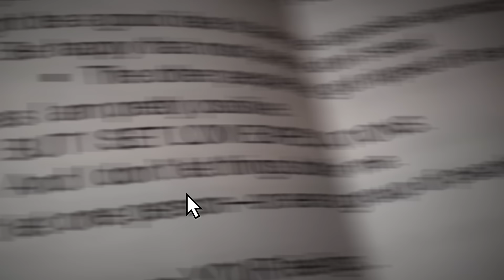Sour Grapes and Copping Out. This is How You Know...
Flipping over the Chess Board. Sour Grapes.

Finishing what you started when you're so close to the goal.

Keeping a secret for your boss about spying on your colleagues.

Coworker still rubbing me the wrong way even after I took extreme ownership.

Where does Jocko stand on Alcohol now days?

Where does motivation come from?